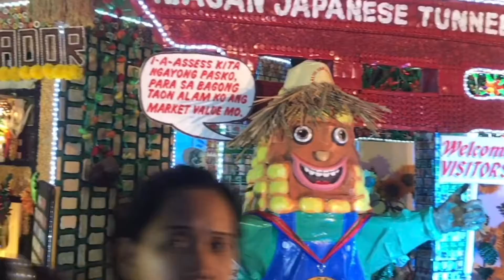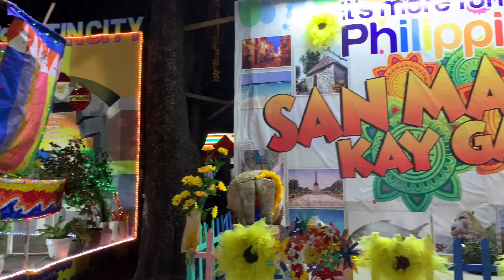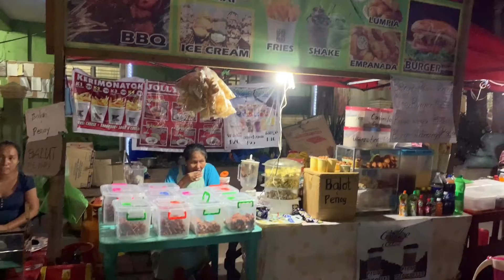WHERE'S MY PROVINCE?! | CHRISTMAS VILLAGE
Every year, my hometown leaders prepare such thing like this. In this theme, it shows different cultures and traditions from different nations in the Philippines majority in Pangasinan.

Don’t forget to visit my hometown, San Manuel, Pangasinan every December. NO ENTRANCE FEE so feel free to take pictures and enjoy with your family.

“BALLIGI SAN MANUEL” ❤️